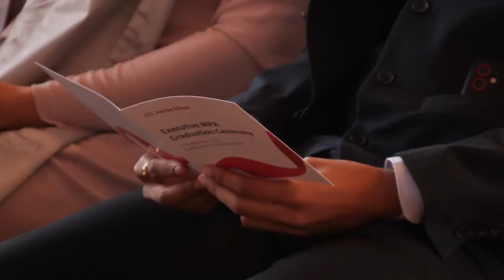In short - Executive MPA Graduation 2022